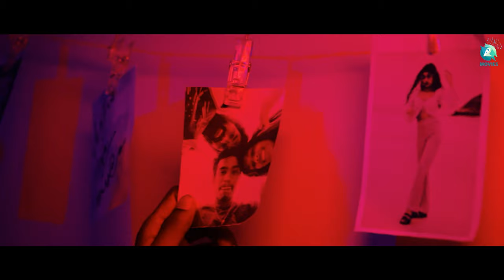A Trio Teaser | Kannada Short Film | Anand Raj, Thara, Aryan | A2 Movies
A2 movies is excited to present the Kannada short film teaser of 'A Trio', directed by Aryan and starring Anand Raj, Thara, and Aryan. This heartwarming short movie narrates the story of three friends and their journey together. You don't want to miss this must-watch short film.

♫ Movie name    :  A Trio
♫ Song name      :  Ee Senave
♫ Starring            : Anand Raj, Thara, Aryan
♫ Singer               : Anoop, Srujana Maravanthe
♫ Lyrics                : Prathvik Shetty
♫ Producer          : Anitha Rao
♫ Director            : Aryan
♫ Co - Director    : Bhavik Patel
♫ D O P                : Srinidhi
♫ Editor               : Suraj Habib
Tile Design.        : Prabhu
Poster Design   : Mayukan